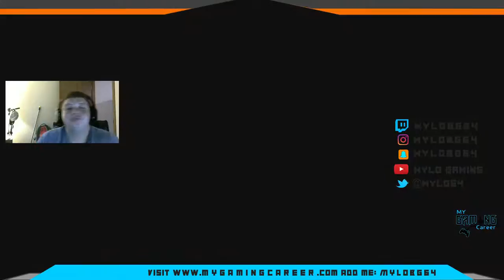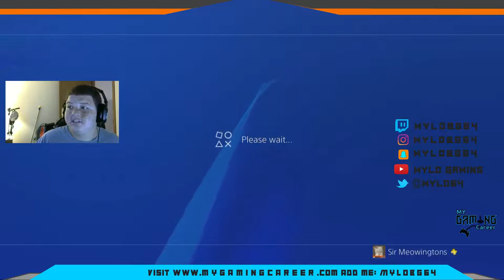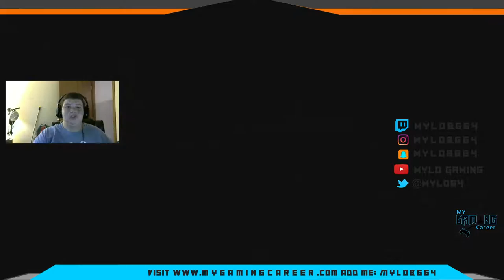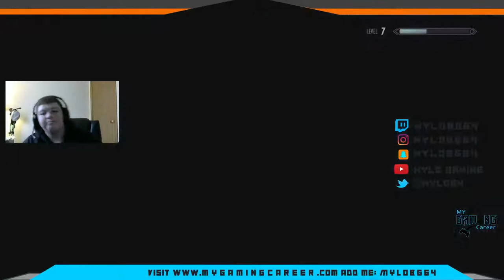The Adventures of Mylo The Dragonborn 2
if you even play video games. JUST DO IT. Don't Let Your Dreams be Dreams.